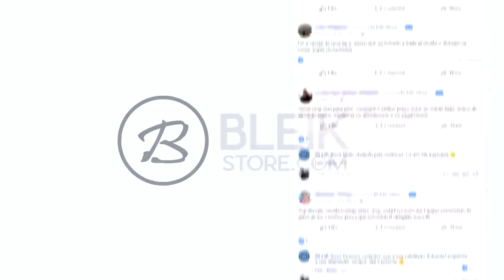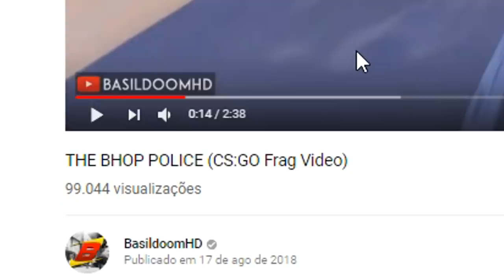E SE TIVESSE ARMAS ALIENÍGENAS no CS:GO...